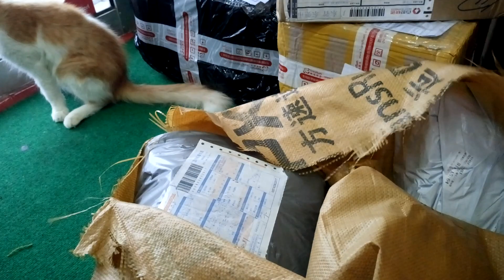Squishy supplier package opening 3/2016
Buy this on my instagram shop